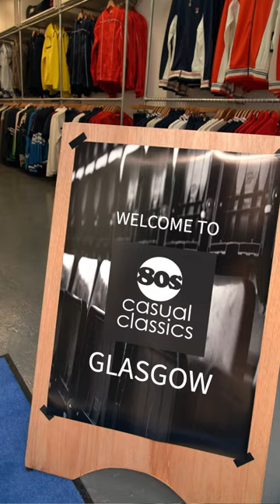Glasgow store is now open. Where should we open next?